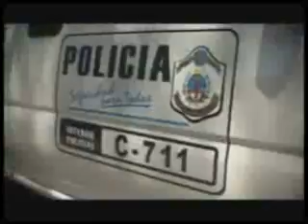alvear vuelve ricardo ridardo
SPOT PUBLICITARIO DE CAMPAÑA RICARDO COLOMBI GOBERNADOR POR ECO Y JOSÉ SILVA INTENDENTE POR ALVEAR MERECE MÁS